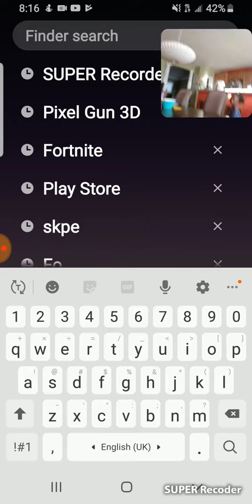Please Like This Video Fan Hkme 20017 Manchester England UK Street